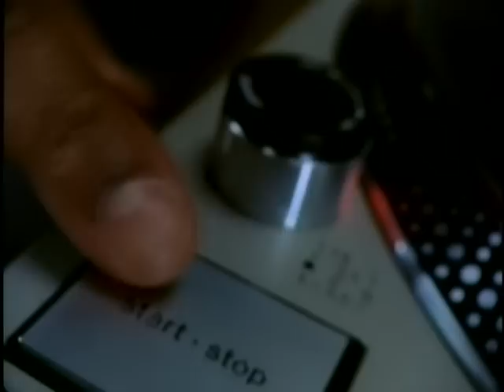DJ Premier vo Skopje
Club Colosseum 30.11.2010